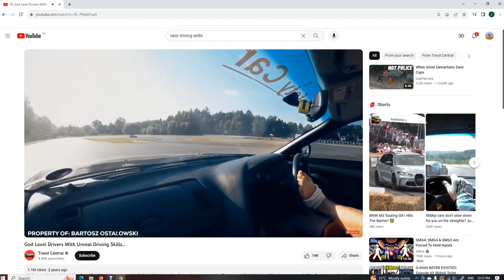how skibdi toilet lovers vs haters driving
i have bad editing i just did this for fun;)